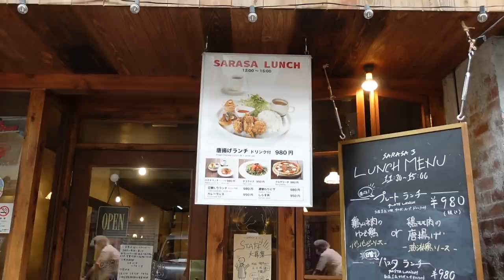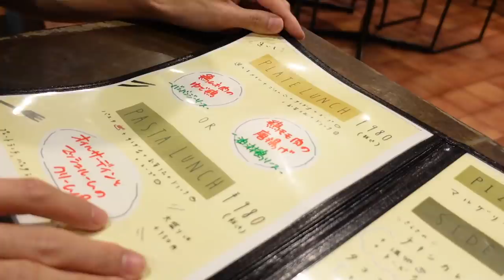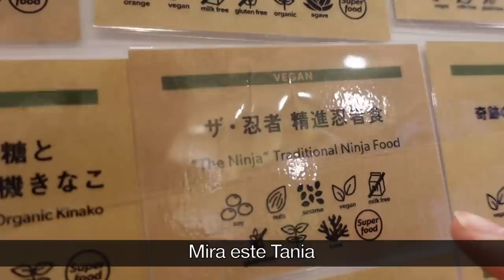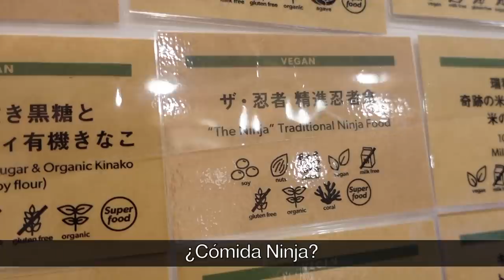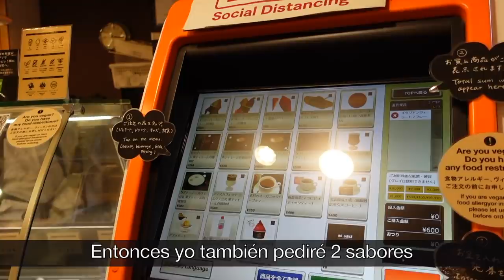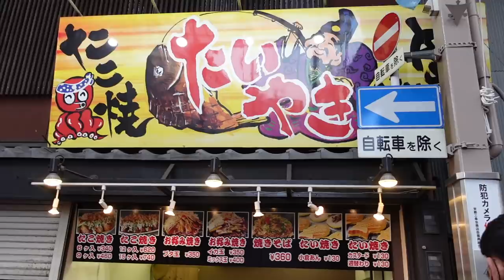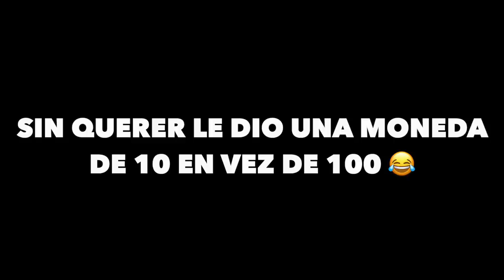😍 VOLVIMOS A SER NOVIOS… DÍA DE CITA EN JAPÓN 🇯🇵 Tania&Hayato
Hola, hoy les traemos el vlog de nuestra cita en un mercado japonés.